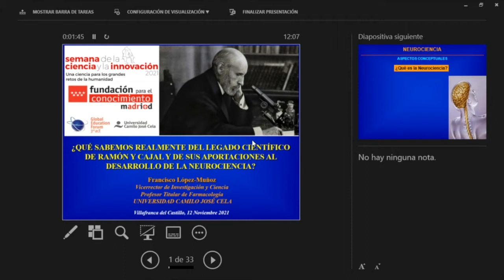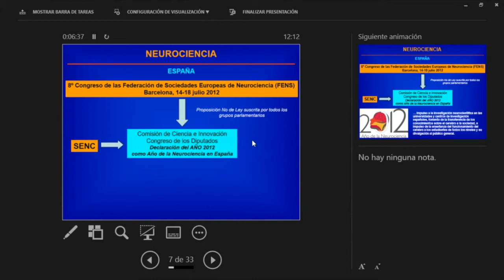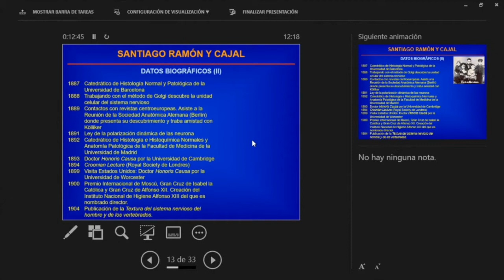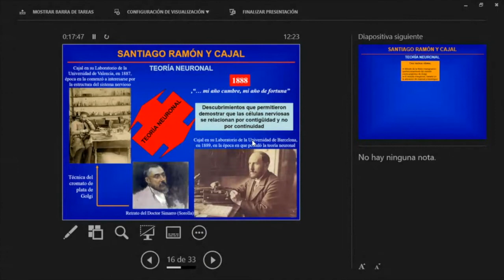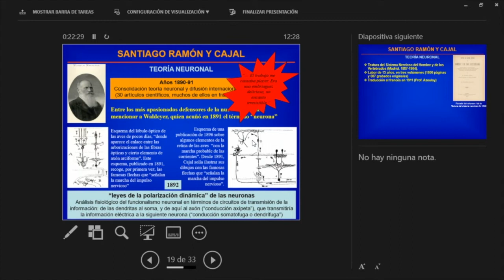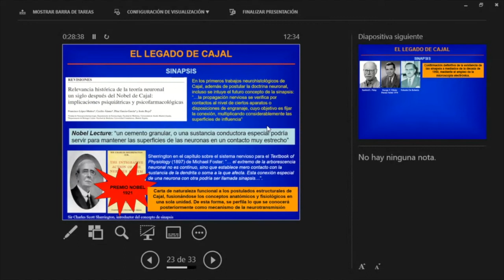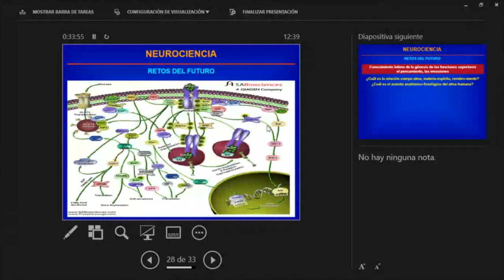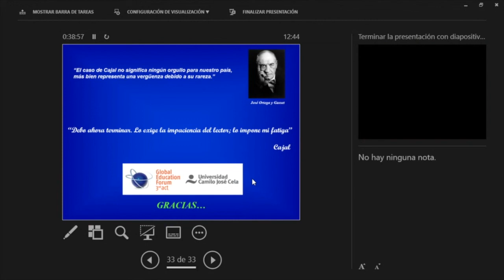Semana de la Ciencia 2021 en la UCJC - Qué sabemos del legado de Ramón y Cajal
Taller de Francisco López-Muñoz, vicerrector de la UCJC, que responde a la pregunta de qué sabemos sobre el legado de Ramón y Cajal y de sus aportaciones al desarrollo de la neurociencia, enmarcado en las actividades ofrecidas por la Universidad Camilo José Cela durante la Semana de la Ciencia 2021.